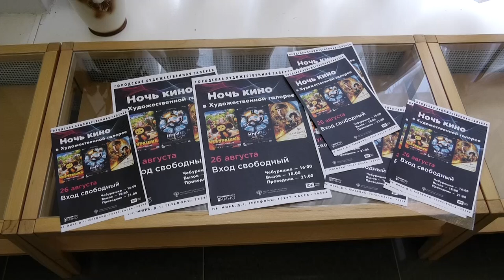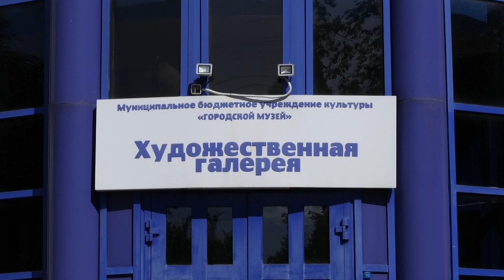Ночь кино - 2023